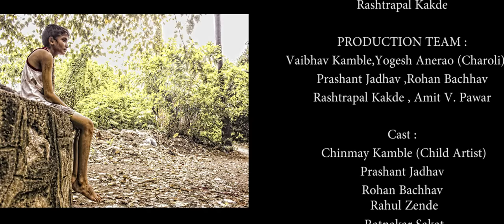Shortfilm "Humanity is The Best Charity "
Humanity is The Best Charity